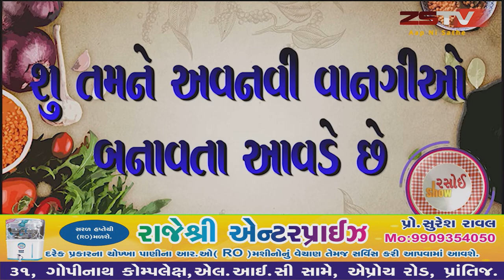14-07-2020 રેસ્ટોરન્ટ જેવું ટેસ્ટી પંજાબી ખોયા કાજુનું શાક બનાવની પરફેક્ટ રીત-Panjabi Curry recipe